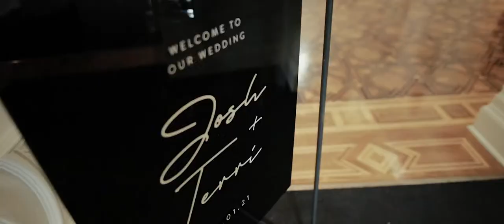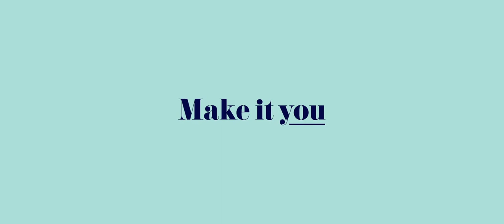Terri & Josh - Quat Quatta Wedding - Allure Productions - Wedding Video Melbourne